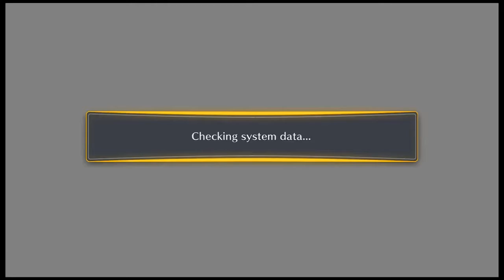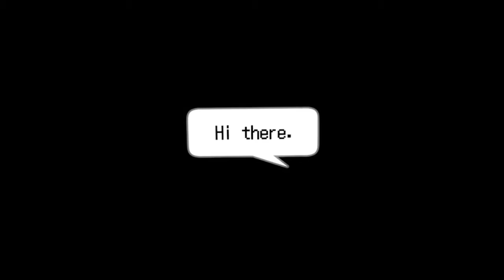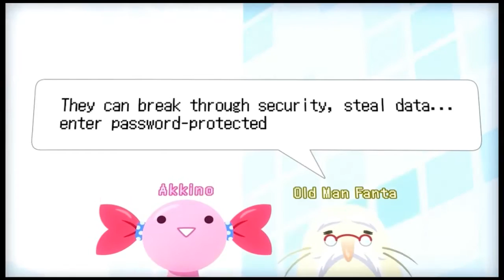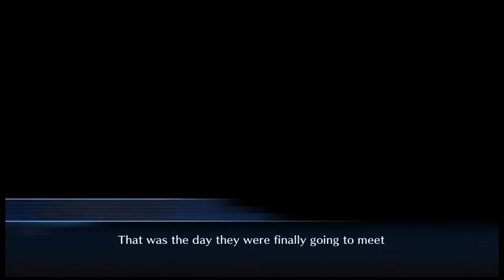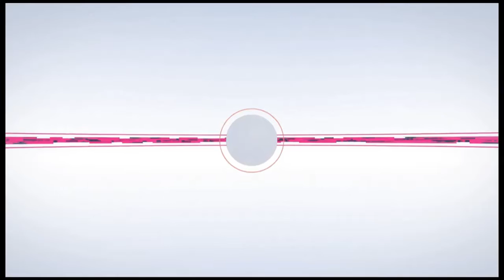Digimon Story Cyber Sleuth Let's Play Part 1 - THIS IS JUST LIKE SUMMER WARS